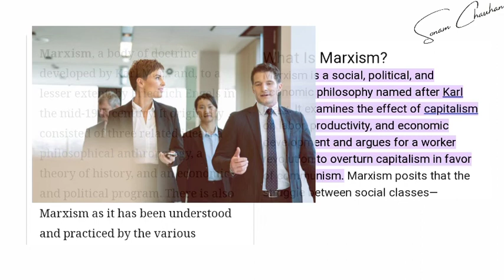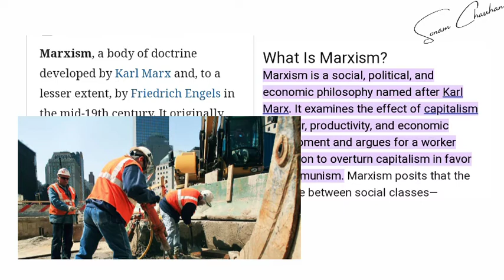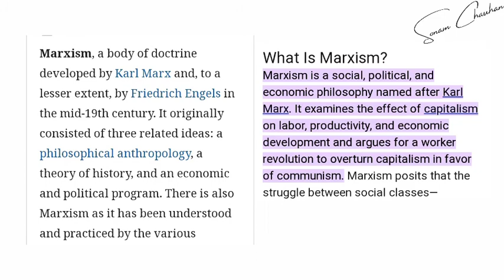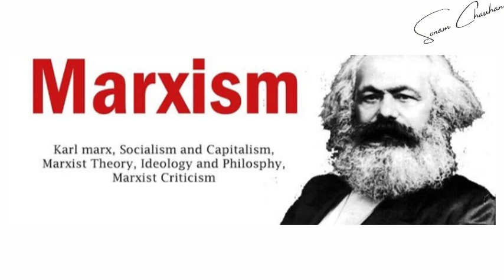Marxism|Karl Marx Theory|UGC NET/JRF||Political Science|Hindi And English|By Sonam Chauhan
Your Quarries
Political science,Karl Marx Theory, Marxism Theory of Angles and Karl Marx, Western Political Thinkers, Comparative Government And Politics,Indian Politics, Political classes By Sonam Chauhan.

Our Goals
Comparative politics.
-International relation
-Western thinker
-Indian political thinker
-Political theory
-Indian Constitution
-USA
FRANCE
Switzerland
BRITISH And All Country Constitution
 Full Explanation .
The video on my this channel had been put at 9 o 'clock to 10 AM and evening Time and Short one minute Videos information till morning 7:00-7:15 am .but it was your request that you watch the video because you sat in this video lecture you should complete the political science syllabus in your graduation and join those free classes so you must subscribe to our channel.
Thanku.